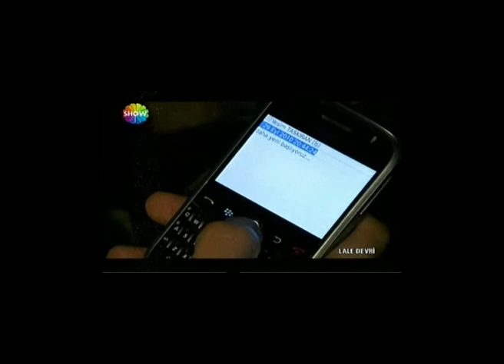lale.mpg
TV SERİES/DİZİ: LALE DEVRİ  / SHOWTV

ACTRESS/OYUNCU:   EMİNA SANDAL

COSTUME:                   NADİR HAMADE